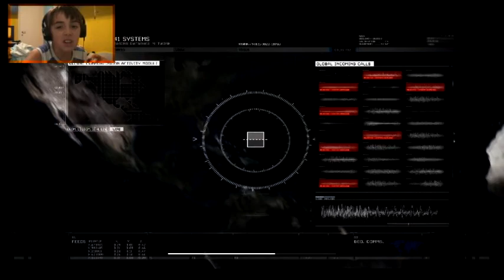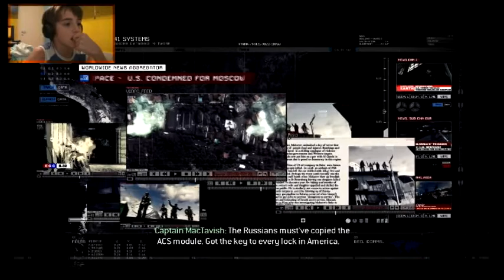Call of Duty: Modern Warfare 2 | COLONEL SANDERSON! | The Hornet's Nest (6)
Call of Duty 4 isn't back,
but Call of Duty: Modern Warfare 2
is. It's the new series and
hopefully you enjoy! :D
The 6th Part of The Series!

awesome! See ya!